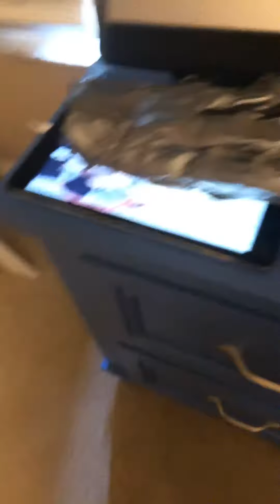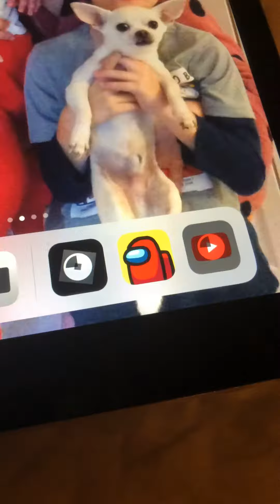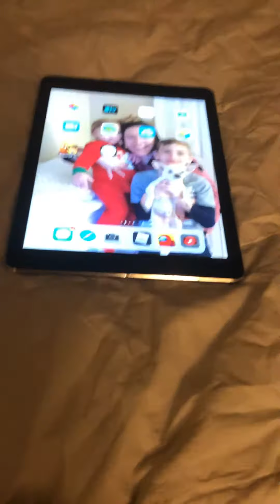I don’t know what I should write